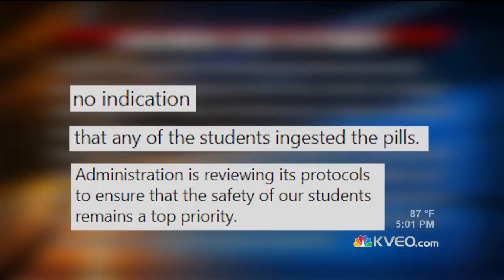Special Needs Students Taken to Hospital